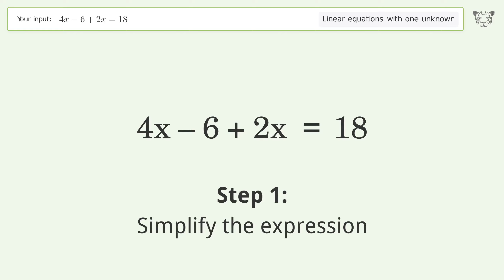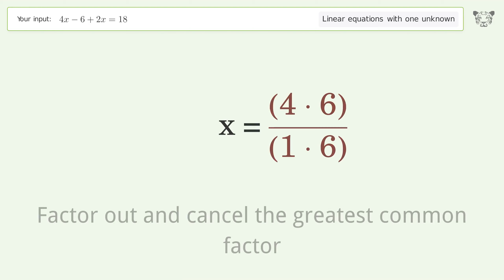Solve 4x-6+2x=18: Linear Equation Video Solution | Tiger Algebra